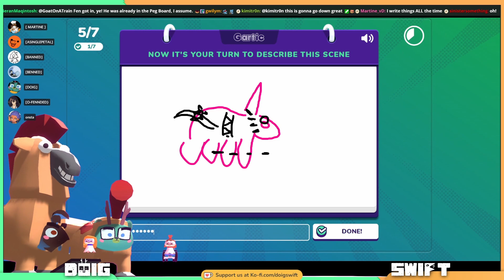We can't see what we are drawing in Gartic Phone!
To celebrate halloweek, Doig and Swift hosted a little Gartic Phone Party.